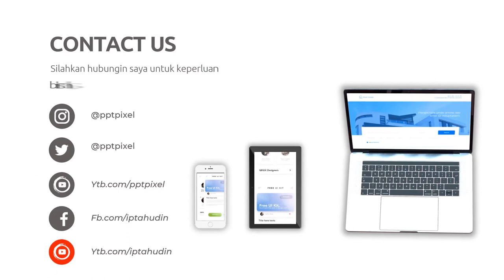Video Iklan Pemutar Balik untuk Meningkatkan Kesadaran Merek di Kota Cakung DKI Jakarta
Jasa Edit Video Promosi / Video Iklan Pemutar Balik untuk Meningkatkan Kesadaran Merek di Kota Cakung DKI Jakarta atau

Daftar Isi
00:00 - Cara Edit Video Iklan dokter mata, dokter mobil kelapa gading, dokter mata jakarta selatan
00:10 - Contoh Iklan Promosi dokter neurologi anak, dokter nefrologi, dokter nenden, dokter naturopati
00:30 - Contoh Video Promosi dokter ortopedi, dokter obgyn,
00:40 - Contoh Konten Branding dokter obgyn, dokter onkologi
00:50 - Resep Makanan dokter spesialis anak, dokter spesialis kulit, dokter spesialis anak, dokter spesialis kulit